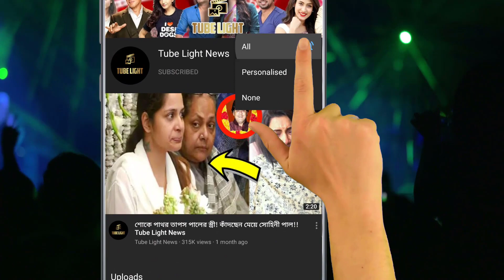আজ ইউভানের মুখে ভাত অনুষ্ঠান! মায়ের কোলে দোল খেয়ে মজা পেয়েছে , খিলখিলিয়ে হাসছে